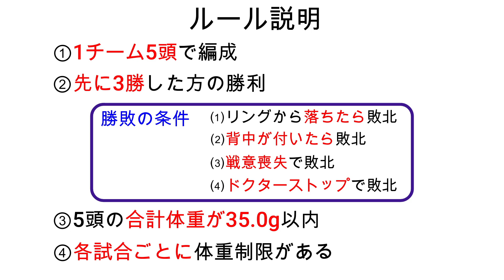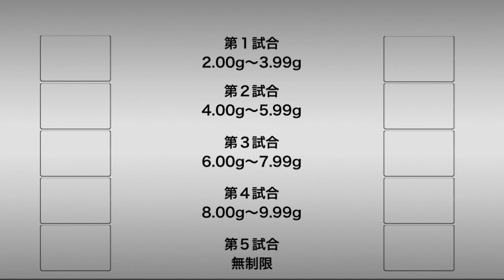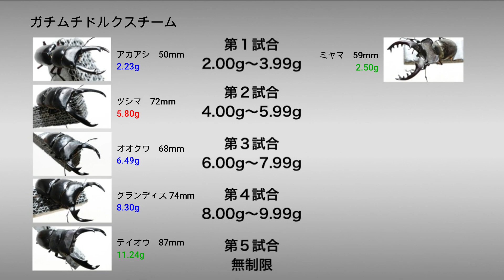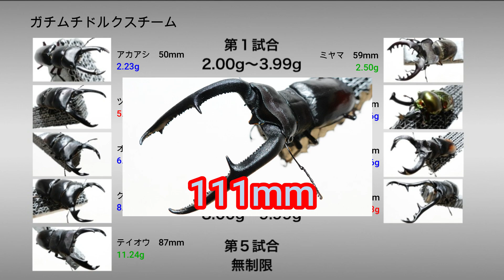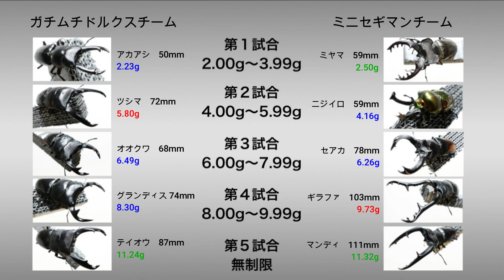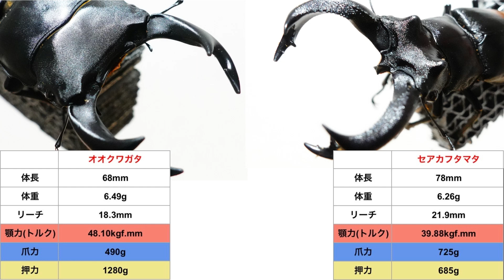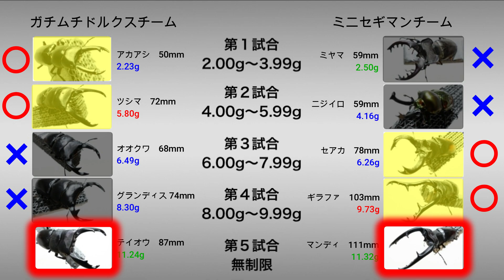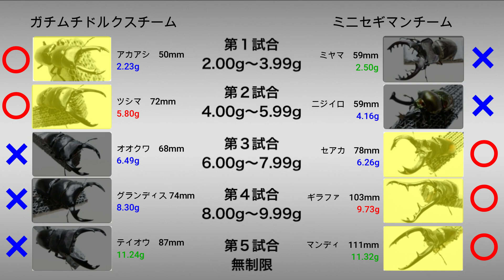5 vs 5 クワガタチームバトル【体重制】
カブトムシ・クワガタムシの戦闘能力に関する研究をメインに活動しているぐっちー(OP・ED担当)とよっしー(解説者)です。